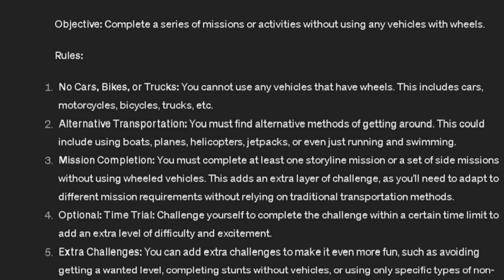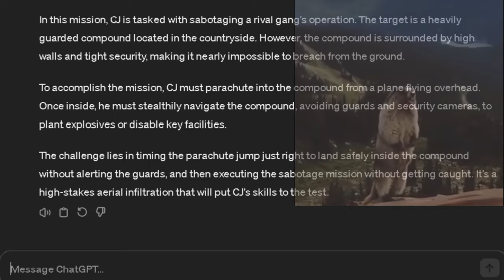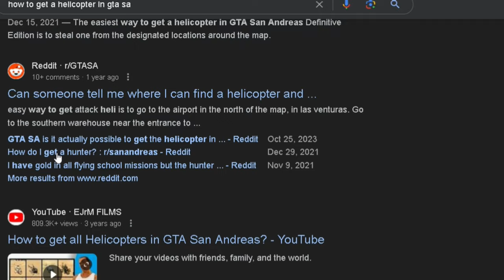I Tried to Beat GTA San Andreas Without Wheels... and Failed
Welcome to our latest GTA San Andreas challenge video! In this episode, we take on the ultimate test of skill and creativity: the "No Wheels Mission Run" challenge. Join us as we attempt to complete a  mission in San Andreas without using any vehicles with wheels!

Challenge Rules:

1. No Cars, Bikes, or Trucks allowed! We'll rely on alternative methods of transportation to complete missions.

2. Can we outsmart the game's obstacles and adversaries using boats, planes, helicopters, and even jetpacks?
3. Watch as we adapt to the unique challenges mission, showcasing our problem-solving skills and creativity.

Have a challenge suggestion or a game you'd like to see us tackle next?

0:00 Intro
0:16 Asking AI to a challenge
2:04 Planning
2:47 Challenge Begins
11:05 The suffering & pain